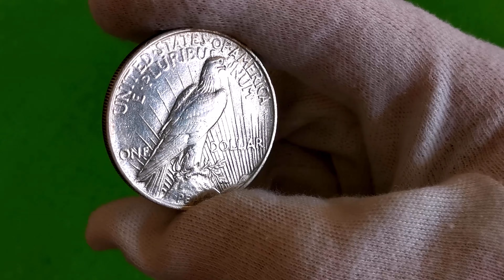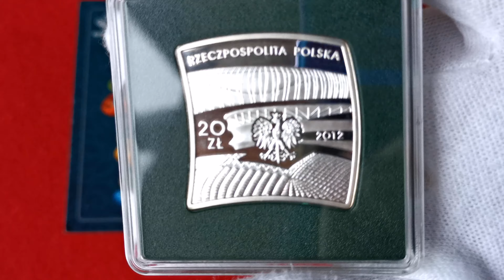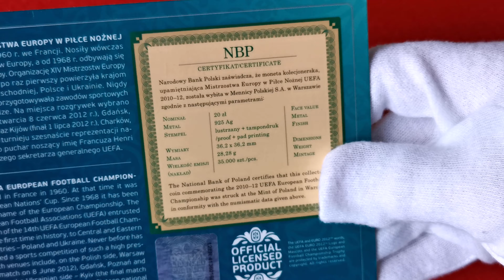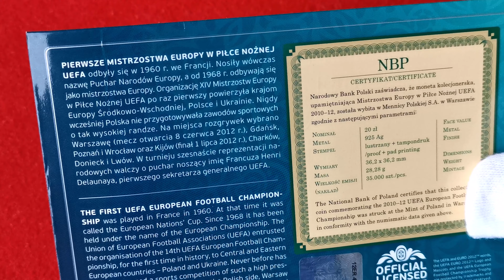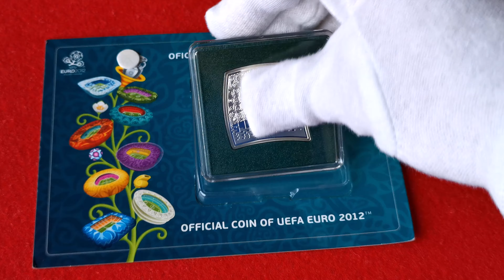20 Złotych UEFA Euro 2012. 🇵🇱" Europees kampioenschap voetbal Officieel zilveren munt " CSH.CSH.CSH.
EEN ANDRE FILM UIT DE SERIE SNELLE GESCHIEDENIS EN DE BELANGRIJKSTE INFORMATIE OVER MUNTEN. DIT KEER DE EUROPESE COLLECTIE, SILVER MUNT 20 ZŁOTYCH VAN 2012 . CSH CHANNEL ( COIN SNEL HISTORY ) IS EEN NUMISMATISCHE EN BELEGGINGSINFORMATIE EN HOBBY KANAAL.

VIEL BEDANKT VOOR AGNIESZKA.B,VOOR NEDERLANDSE ONDERTITELS !!!

KOLEJNY FILM Z SERII SZYBKA HISTORIA I NAJWAŻNIEJSZE INFORMACJE NA TEMAT MONET. TYM  RAZEM KOLEKCJA EUROPEJSKA ,  DZIŚ SREBRNA MONETA 20 ZŁOTYCH Z 2012  ROKU.KANAŁ CSH (COIN SNEL HISTORY ) JEST TO KANAŁ NUMIZMATYCZNO INWESTYCYJNY - INFORMACYJNO HOBBYSTYCZNY.

PODZIĘKOWANIA ZA TŁUMACZENIE FILMÓW NA JĘZYK FLAMANDZKI DLA AGNIESZKI.B.!!!